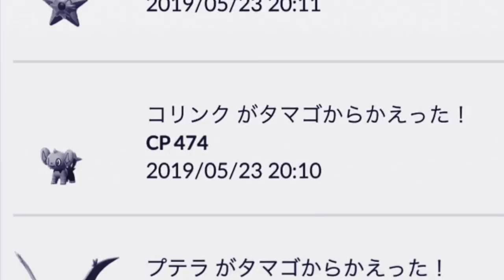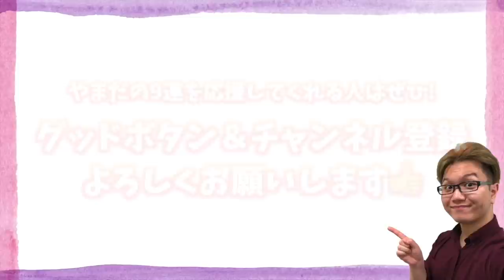10たま9連割!!目指せ高個体値フカマル!!てかこのバグ早くなおしてぇぇぇぇぇ!!【ポケモンGO】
編集：だよ
【だよ日記】
ここ最近コーヒー断ちをしていたのですが
ロンドン土産のクッキーが美味しすぎて
ついアイスコーヒーを買ってしまいました(反省)